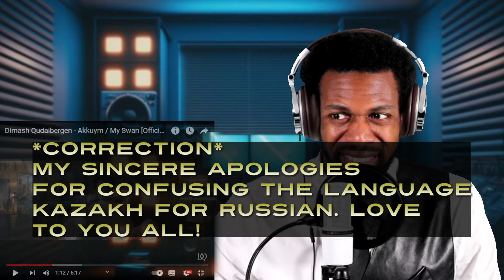Dimash Qudaibergen - Akkuym / My Swan | Reaction by ESJAE